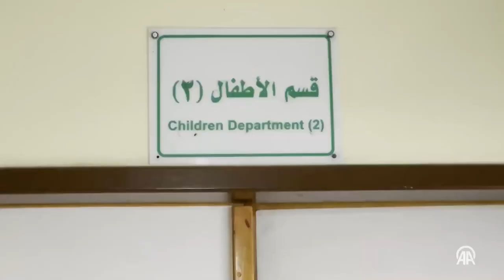İsrail saldırıları altındaki Gazze'de "aşıların bulunmaması" da çocukları vuruyor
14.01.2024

İsrail'in yıkıcı saldırılarına maruz kalan Gazze Şeridi'nde barınma, beslenme, güvenli bir bölge, sağlık desteği gibi hayati önem taşıyan ihtiyaçların yanı sıra aşıların da bulunmayışı Filistinli çocukların hayatını tehdit ediyor